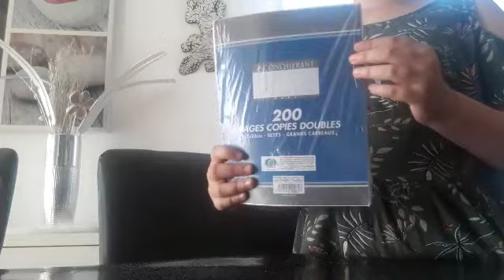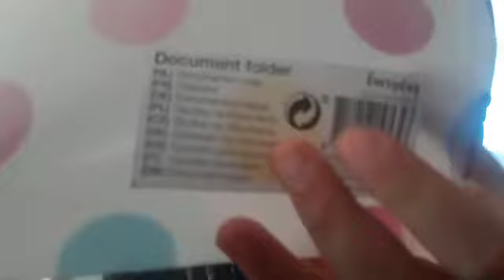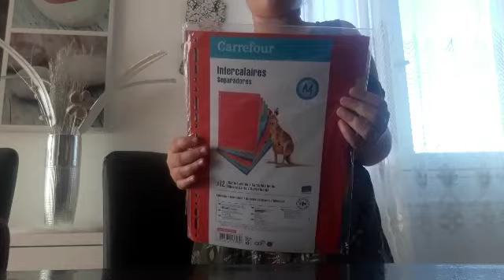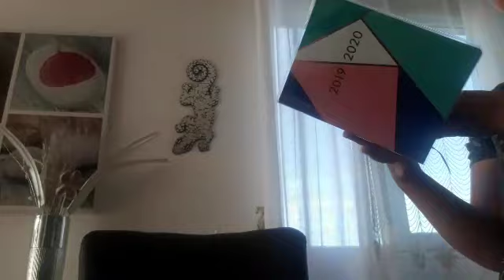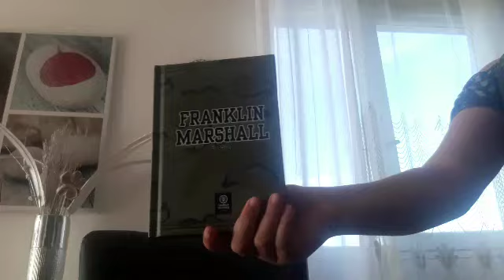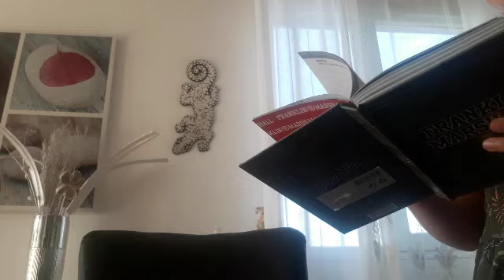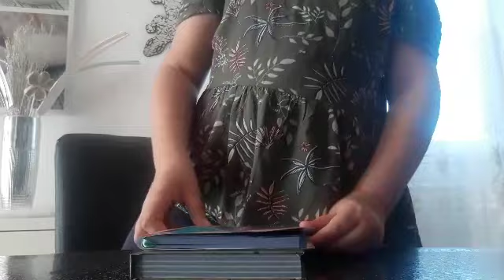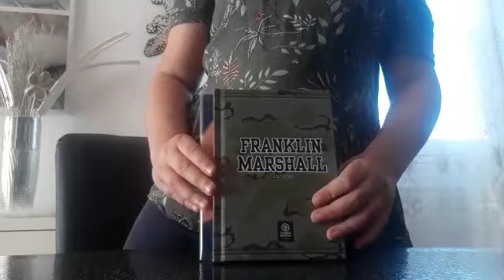Back to school' mes fournitures scolaires partie 1📚🖊 ادوات المدرسه